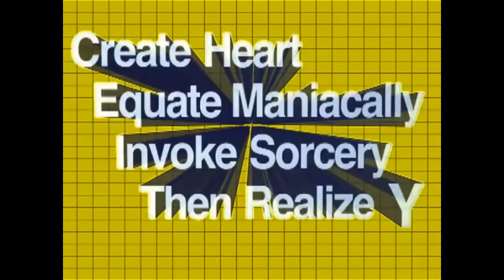Billy Banana Lotion